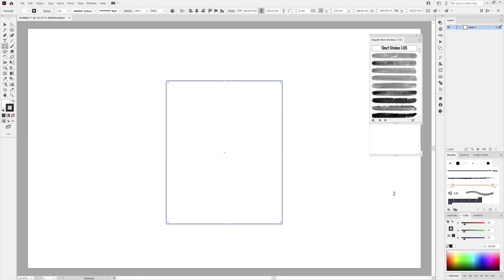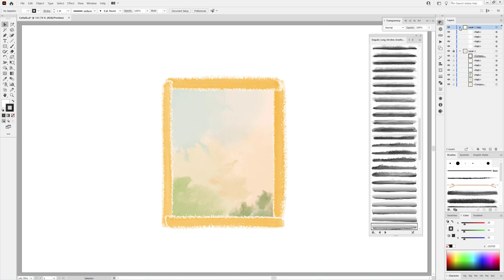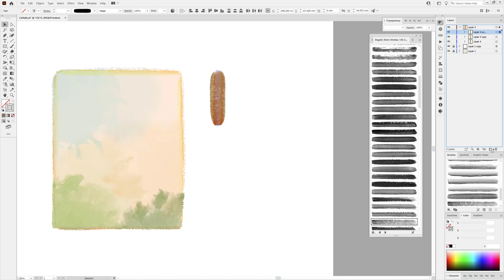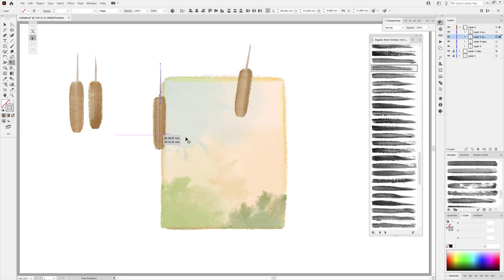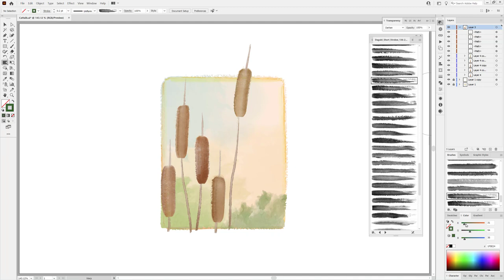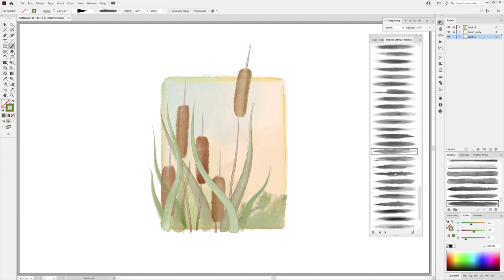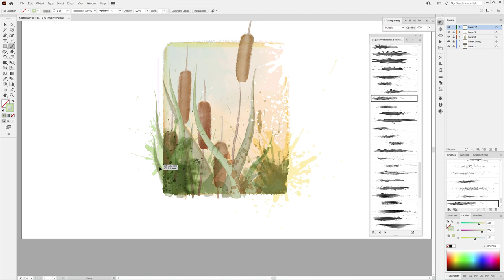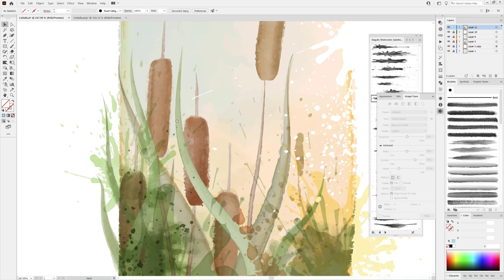Illustrator Watercolor Drawing - How to draw Cattails with Vector Watercolor Brushes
In this Adobe Illustrator Video I show you how to draw Cattails and leaves with Watercolor Brushes. In this Illustrator Drawing Tutorial I show you how to make a watercolor frame and how to use the blending modes.